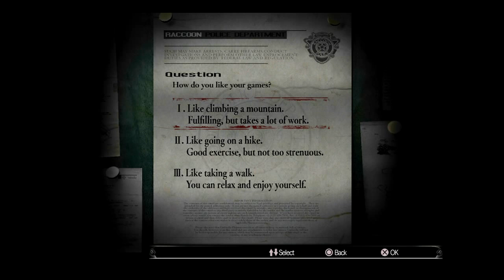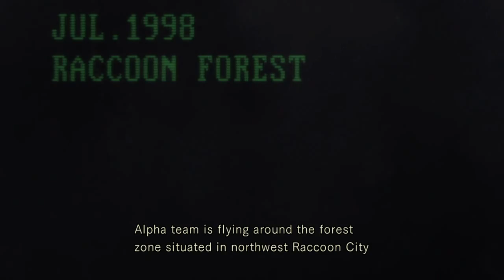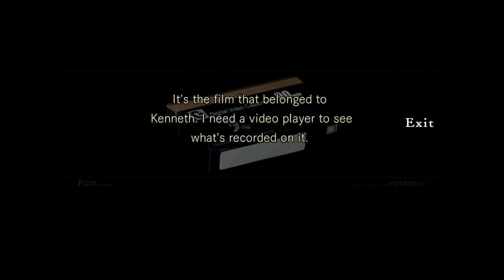Resident Evil: REmake [Introduction] [Jill - Part 1] Games n' Tea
No jokes here. This game is just plain amazing! :D

Welcome to part 1 of Resident Evil: REmake. Very rarely do I look forward to a game this much. This did not disappoint.

The absolute best thing you could do for me is to click like and leave a comment as any feedback helps me out massively.

This is best watched in 720p 60fps and with a hot cuppa! :) Enjoy!